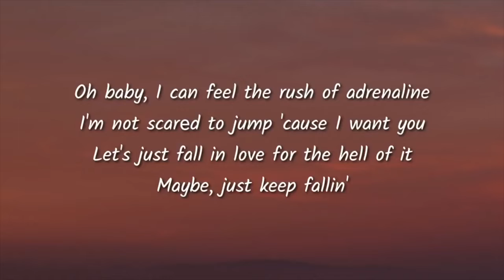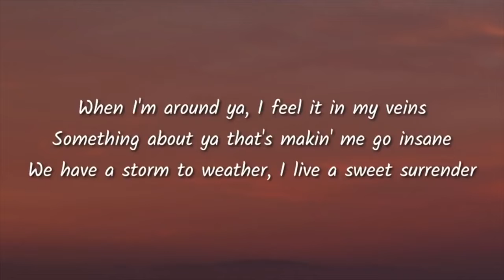Joe's Music Class - 08/17/22